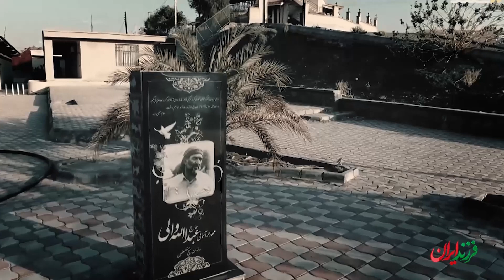پیامبر منطقه محروم بشاگرد را می‌شناسید؟ عبدالله والی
مرحوم حاج عبدالله والی در سال 61 و به فرمان امام خمینی(ره) رفت به منطقه محروم بشاگرد در استان هرمزگان تا غبار محرومیت رو از چهره اون خطه پاک کنه.

راه اندازی کمیته امداد در منطقه بشاگرد، تنها یکی از اقدامات آقای والی بود.

اگه بخوایم به خدماتی که ایشون در بشاگرد انجام دادن اشاره کنیم، یه لیست بلند بالا میشه.

از فعالیت در حوزه راه سازی و بهداشت تا خوراک و پوشاک و مدرسه سازی.

مرحوم والی کسی بود که به عنوان نماد مدیریت جهادی شناخته می‌ شد.

ایمان، پاکدستی، صداقت، حساسیت به حفظ بیت‌ المال و تلاش برای محرومیت زدایی از ایشون چهره ای موندگار ساخت.

چهره ای که مردم بشاگرد، هرگز اون رو فراموش نمیکنن.

به یاد مردی که خودش رو وقف مردم کرد، به یاد عبدالله والی.